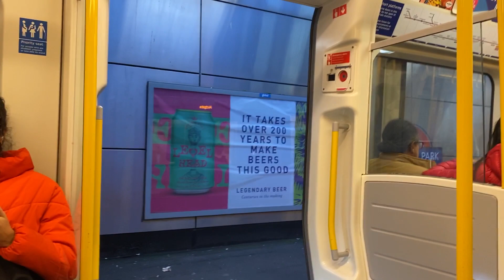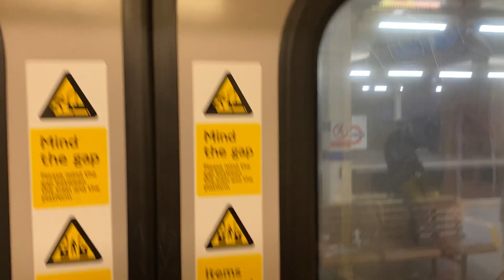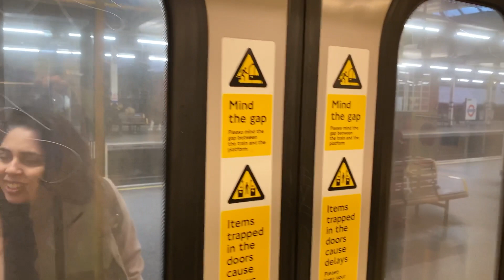💜 Metropolitan Line trip!💜 from Wembley Park ➡️ Finchley Road ( Non-stop ❌)